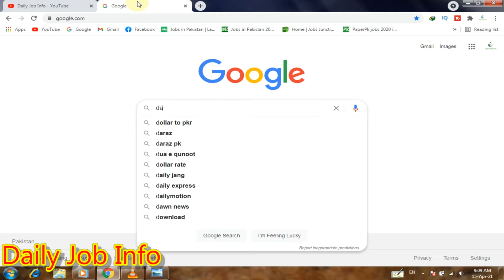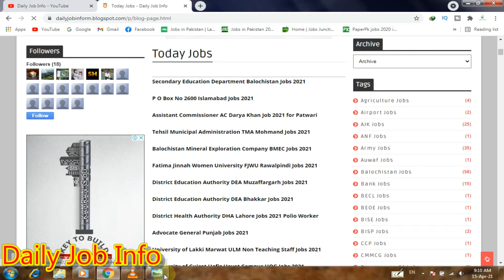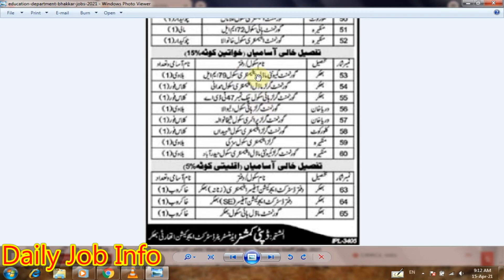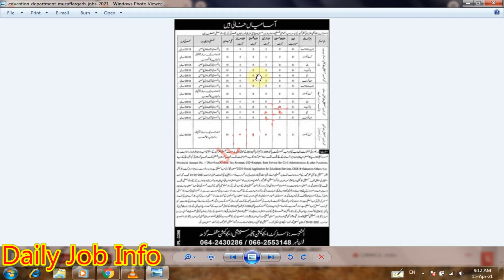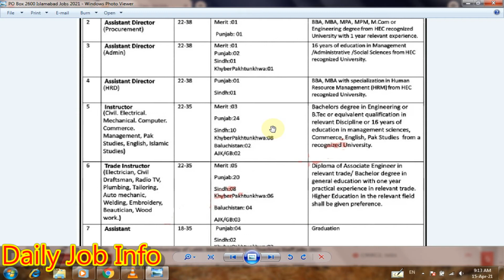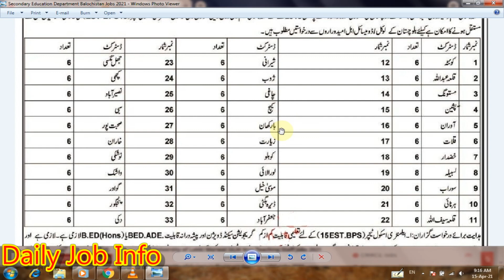Today New Jobs in Pakistan 2021 | Government Jobs 2021 Pakistan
Dear Friends

Apply link

Advertisement link

All New Government Jobs in Pakistan 2021

Latest Govt Jobs 2021 Pakistan

Latest All Government Jobs 2021 Pakistan

Today New Jobs in Pakistan 2021 For Male and Female

All New Jobs in Pakistan 2021 Today

Latest Bank Jobs in Pakistan 2021

Today New Government Jobs in Pakistan 2021

Today Latest Government Jobs in Pakistan 2021

All New Govt Jobs 2021 in Pakistan